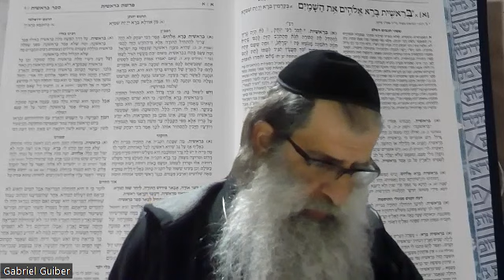La Tora en español 0253 con nuestros principales comentaristas...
Jumash Bereshit, perashat Noaj